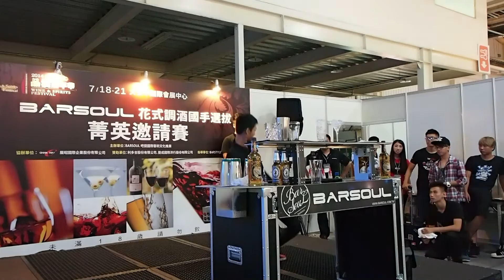2014 BARSOUL花式調酒國手選拔菁英邀請賽 王振瑜